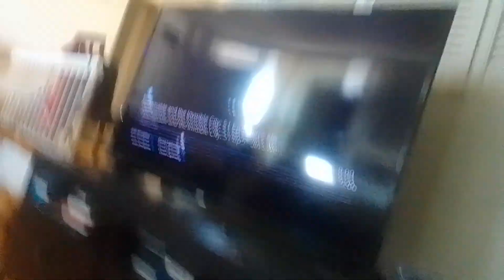tolize venabot & venirobot throws canuke at souless Tyler shope Kevin roach & explosion come S.N